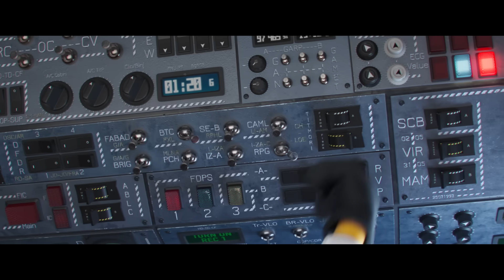Minions: The Rise of Gru Official Trailer #3 (2022) – Regal Theatres HD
Minions: The Rise of Gru is now playing at Regal!

Long before he becomes the master of evil, Gru (Oscar® nominee Steve Carell) is just a 12-year-old boy in 1970s suburbia, plotting to take over the world from his basement. It’s not going particularly well. When Gru crosses paths with the Minions, including Kevin, Stuart, Bob, and Otto—a new Minion sporting braces and a desperate need to please—this unexpected family joins forces. Together, they build their first lair, design their first weapons, and strive to execute their first missions.

Directors: Kyle Balda, Brad Ableson and Jonathan del Val
Writers: Brian Lynch, Matthew Fogel and Cinco Paul(characters)
Stars: Steve Carell, Taraji P. Henson, Michelle Yeoh, RZA, Jean-Claude Van Damme, Lucy Lawless, Dolph Lundgren, Danny Trejo, Russell Brand, with Julie Andrews and Alan Arkin